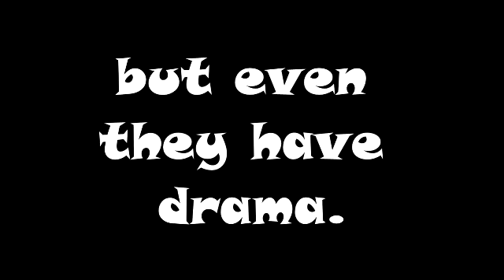Fried Pickles and the Fuzz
Fried Pickles and the Fuzz by Calico Daniels from Astraea Press